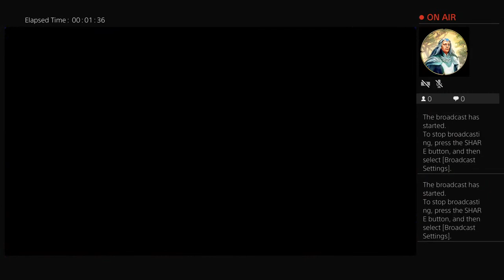Sackboy Coral Reef Walkthrough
Gamer/Mommy/Wife/Entrepreneur/🤫 Talker/GRIM Harmony Pres

Keep my name in yo mouth 😘